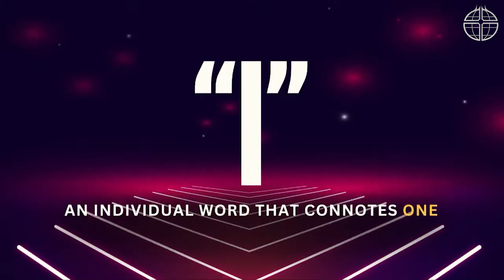"Together" by Pastor Jason Sides